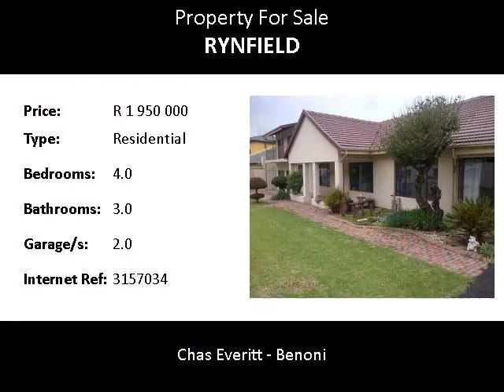4.0 Bedroom Residential For Sale in Rynfield, Benoni, South Africa for ZAR R 1 950 000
Chas Everitt - Benoni
Bedrooms: 4.0
Bathrooms: 3.0
Garages: 2.0
Price: R 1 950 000

Property Description:

5 Bedrooms with BIC.  3 Bathrooms, lounge, dining room with sliding door that open onto covered patio overlooking pool and lapa.  Wooden kitchen with tiled floors.  Big family room tiled with sliding doors.  Upstairs 2 bedrooms with BIC and bathroom.  Double garage and 4 carports.  Tarred driveway.  Truly splendid home!

The following routes serve Benoni, the N12, R23, R29 and the R51. The N12 Freeway is an East/West national route connecting Benoni with Springs to the East and to Johannesburg to the west. The R29 is a regional East/West route that is connecting with Springs in the east and with Boksburg in the west. The R23 is a North/South Route that is connecting Benoni with Kempton Park in the north towards the OR Tambo International in Kempton Park and with Heidelberg in the South. The R51 is also a North/South regional route connecting with Pretoria in the north and with Springs in the South.
Benoni is also served by the OR Tambo International Airport in Kempton Park and close to the airport.